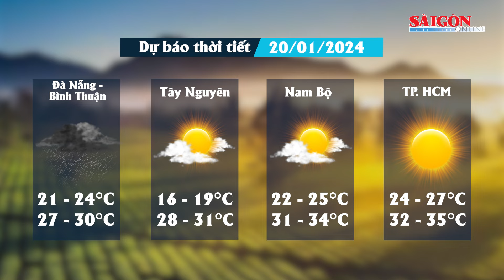Dự báo thời tiết ngày 20/1/2024: Miền Bắc đón rét đậm rét hại, miền Nam nắng đẹp | Tin tức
SGGP | Theo Trung tâm Dự báo khí tượng thủy văn quốc gia, hôm nay 20-1 một bộ phận không khí lạnh đang di chuyển xuống phía Nam sẽ ảnh hưởng đến khu vực phía Đông Bắc Bộ, sau đó ảnh hưởng đến một số nơi ở phía Tây Bắc Bộ và Bắc Trung Bộ. Khoảng ngày 22-1, không khí lạnh được tăng cường mạnh thêm và ảnh hưởng đến các nơi khác ở Bắc Bộ, Bắc Trung Bộ, sau đó ảnh hưởng đến khu vực Trung và Nam Trung Bộ. Từ chiều và đêm ngày 20-1 gió trong đất liền chuyển hướng Đông Bắc mạnh dần lên cấp 2-3; từ ngày 22-1 mạnh lên cấp 3, vùng ven biển cấp 4-5, giật cấp 6-7.
Từ đêm 20-1, ở phía Đông Bắc Bộ và Thanh Hóa trời chuyển rét. Từ ngày 22-1, ở Bắc Bộ và Bắc Trung Bộ trời rét đậm, rét hại; khu vực từ Quảng Bình đến Thừa Thiên Huế trời chuyển rét. Trong đợt không khí lạnh này nhiệt độ thấp nhất ở Bắc Bộ phổ biến từ 7-10 độ, khu vực vùng núi Bắc Bộ từ 3-6 độ, vùng núi cao có nơi dưới 0 độ; khu vực Bắc Trung Bộ từ 9-12 độ; khu vực từ Quảng Bình đến Thừa Thiên Huế từ 13-16 độ.